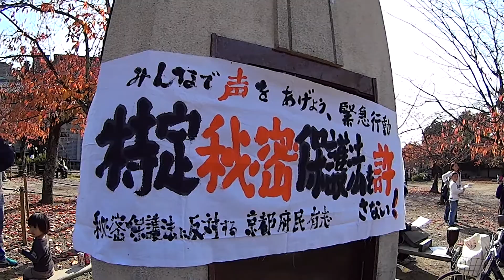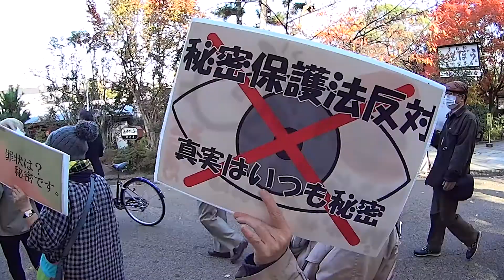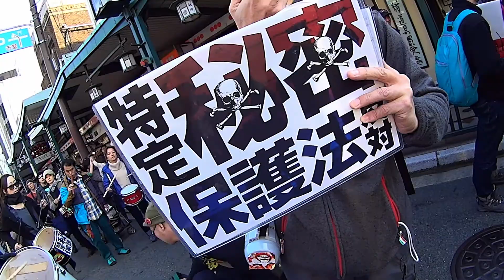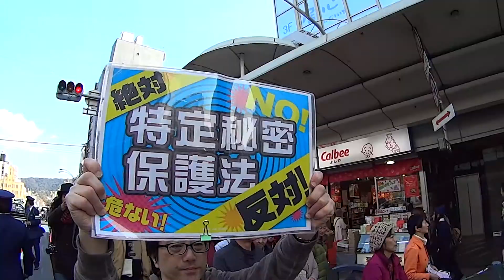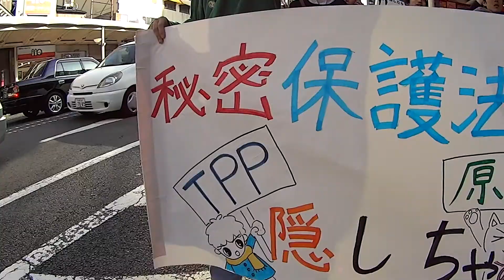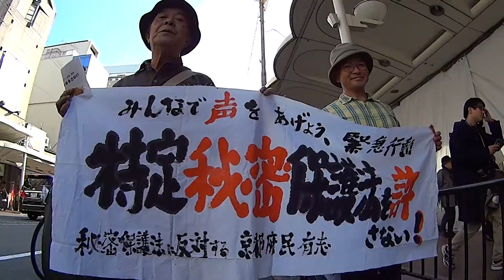2013/11/24 緊急！秘密にするなデモ!in京都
11月24日(日)13：30～京都円山公園ラジオ塔前を出発、京都市役所までのデモの記録です。SONYアクションカムHDR-AS15使用
以下デモ実行委員会アピール文から抜粋
「特定秘密保護法案は、｢国の安全保障｣にかこつけて、国民の知る権利やプライバシーを侵害し、政府が都合の悪い情報を隠蔽するなど、恣意的に"活用"できるようにするものであり、到底容認できるものではない。修正法案などでお茶を濁して誤魔化さず、法案そのものの撤廃を強く求める。　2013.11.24　秘密にするなデモ実行委員会」